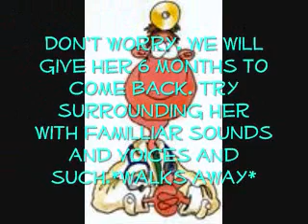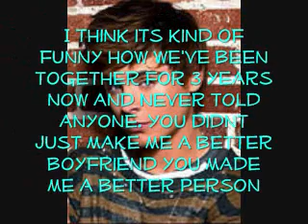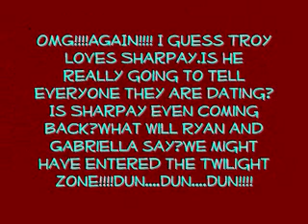HSM Series ep.7 (Pray for a better day)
2 in one night!I Rock!!!sorry this was done at like 10:45p.m on Christmas Eve so its kinda wierd.Don't watch the episode if your not in a sad mood.